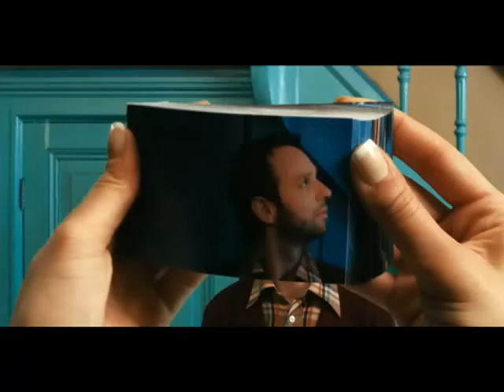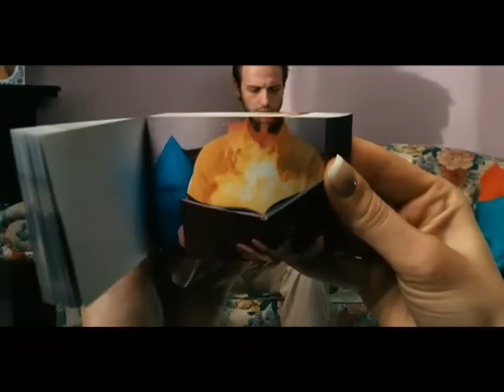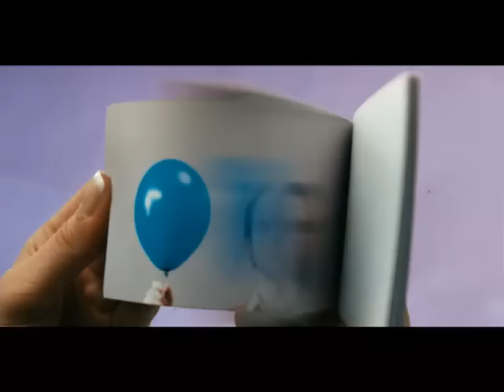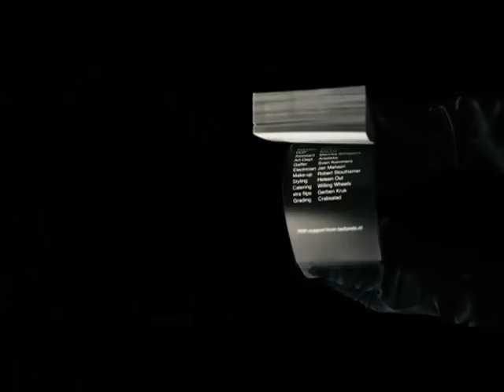Kraak & Smaak - Squeeze Me (feat. Ben Westbeech) (Official Video)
Taken from Kraak & Smaak's album 'Plastic People'.

Video credits:
Production company: Pool Productions
Directors: Andre Maat & Superelectric
Post: Andre Maat & Henk Loorbach and Crabsalad
DOP: Eric Lor